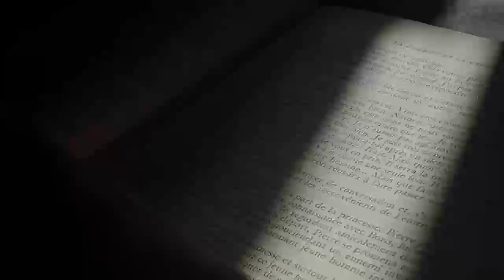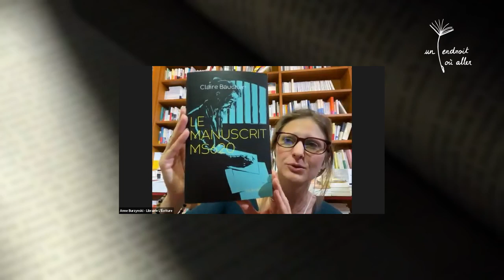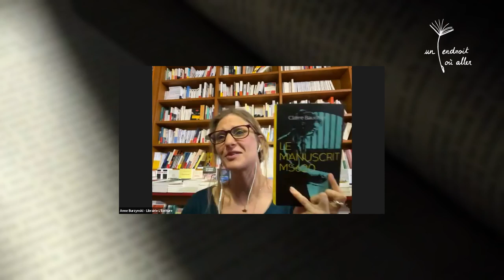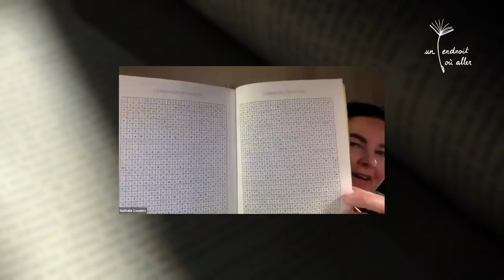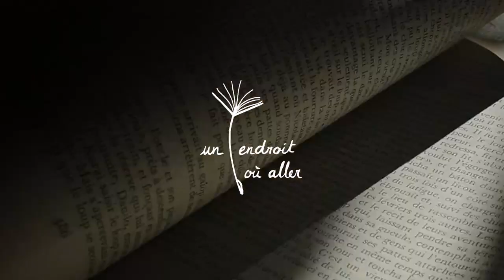Rencontre Un endroit où aller : Claire Bauchart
Rencontre en ligne Un endroit où aller du 22/3/2022 avec Claire Bauchart pour son roman "Le manuscrit MS620" paru aux Editions Filatures.

Elle est interrogée par Anne Burzynski de la Librairie L'Ecriture à Vaucresson.
Accueil par notre chevalier libraire d'Un endroit où aller, Nathalie Couderc.

Facebook Un endroit où aller